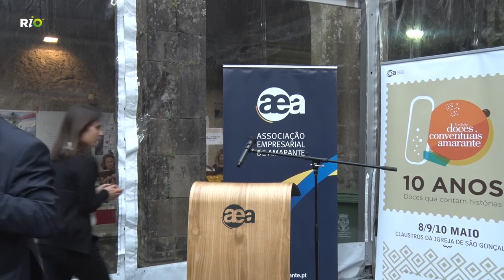10ª edição Doces Conventuais de Amarante / Inauguração